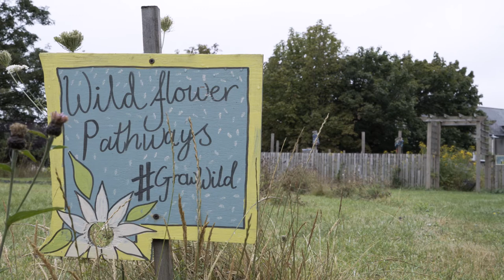Culture Hub - Neil: A Passion for Music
Take a trip down a musical memory lane with Neil, a local self-taught musician living in the North East. Hear about his personal journey with music and the influence it has had on him growing up, and the many positive benefits it has brought and continues to bring to his life.